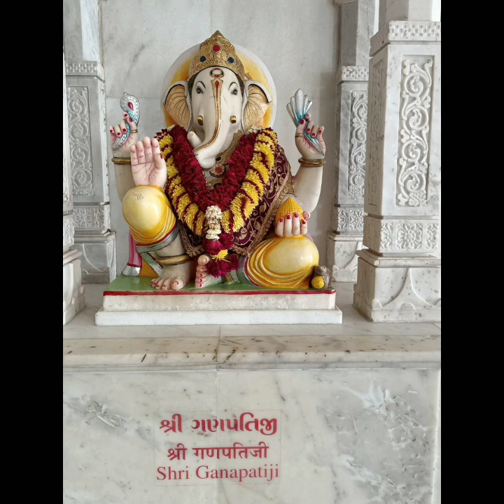Gujarat TamilNadu Cultural Sangamam 2023@juttysunsnewschannel